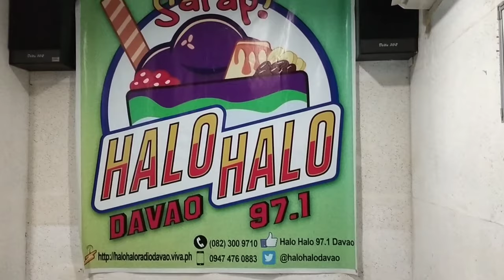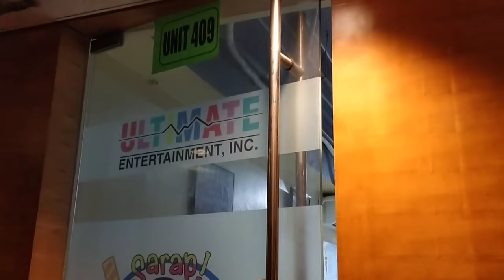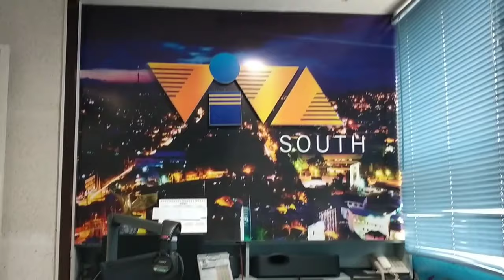Halo Halo 97 1 Radio Station DAVAO ViVa Sout